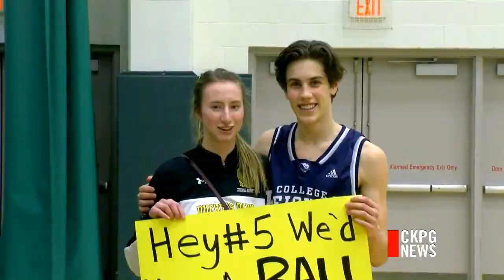2017 FEB 08 Basketball Prom Proposal